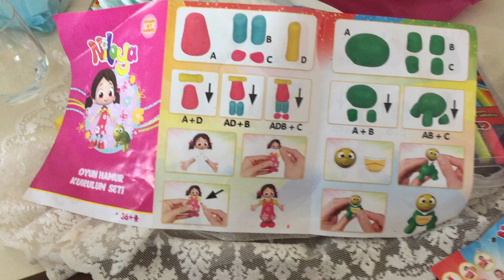سلسلة قصص مضحكة مع ايكرا !! سلسلة من القصص الممتعة مع والد ووالدة إيكرا!